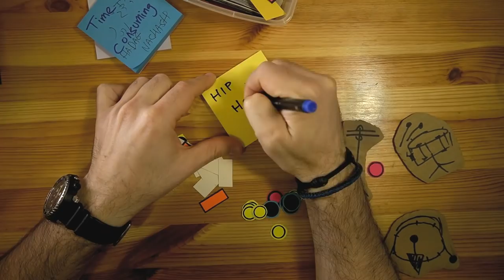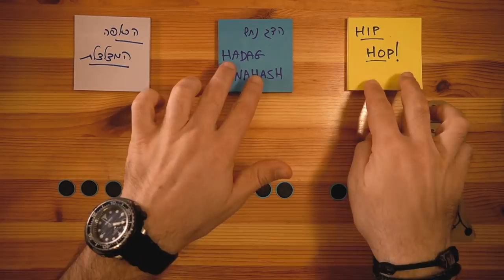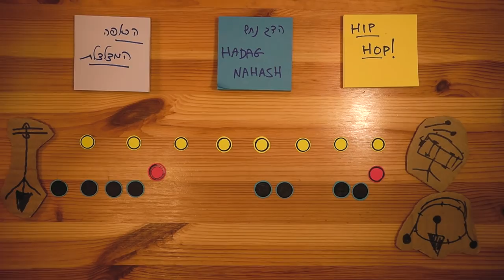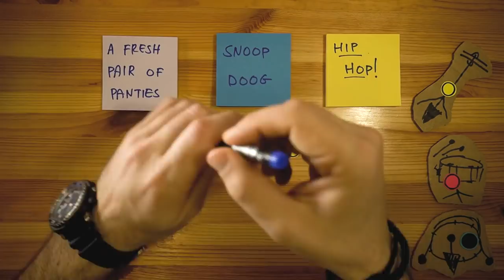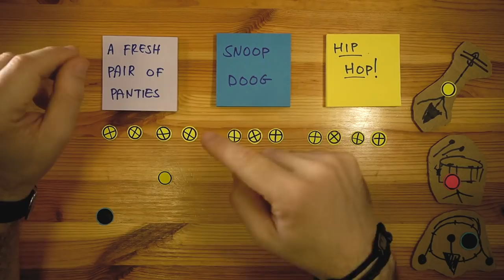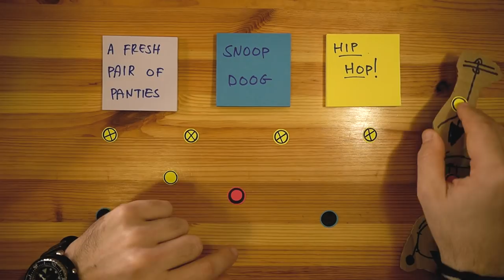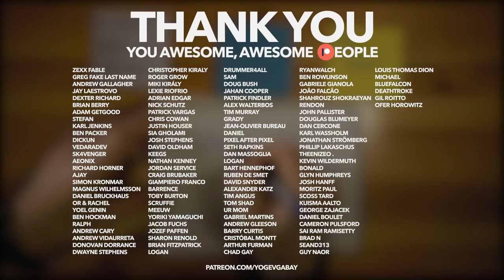A Snoop Dogg song that threw me off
Time Consuming Ep #52.
I took some time off from the channel, because of reasons, but here we are with a new episode.
This episode discusses the importance and impact of HH placement though these 2 AWESOME songs.

I've launched an account and I'd me more than happy to see you guys there.

HUGE HUGE thanks to the amazing Sharon Renold for all the help in production, after effects, thumbnails and being awesome.
And lastly, BIG thanks to Omer Gabay, my brother, for all the tremendous production help!

The "Time Consuming" playlist has all songs covered in the channel.

The "Time Consuming Suggestions" playlist has all the suggestions I got from you guys in the comments, plus a bunch of options I've put in.
Some of them may not have polyrhythms, and I'll delete them slowly once I go over it all!

If you have recommendations for songs for this channel, send them over!

Intro by Sharon Renold (@sharonrenold on Instagram) and myself

0:00 intro
0:55 HH percaption
1:43 Hadag Nahash
4:21 Snoop Dogg
9:24 Patreon Thanks